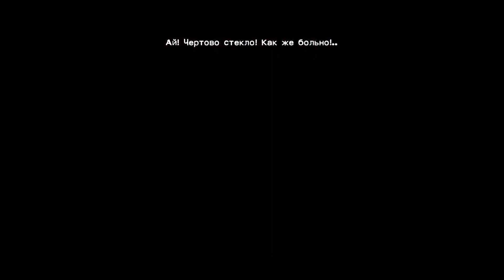ВСЕ КОНЦОВКИ В 911: ДОБЫЧА.